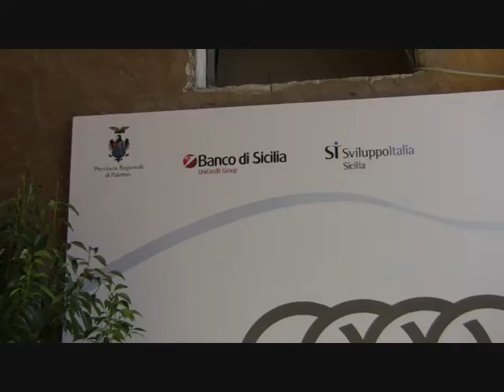ivan lo bello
Il presidente di Confindustria Sicilia Ivan Lo Bello interviente in un incontro di "A tu per tu"